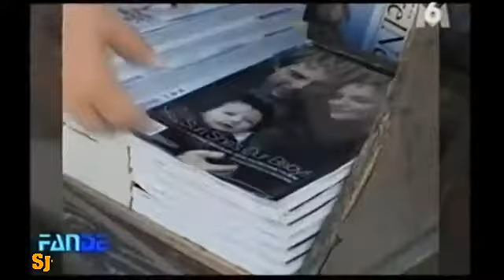Baby Tuileries,la boutique des enfants Stars à Paris :Suri Cruise,Shiloh Jolie-Pitt "Fan De" 2008